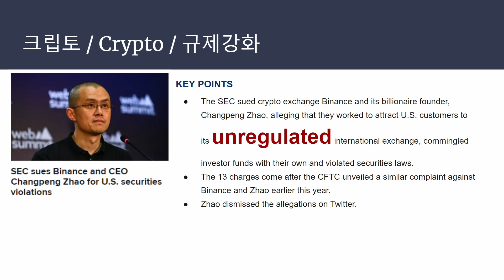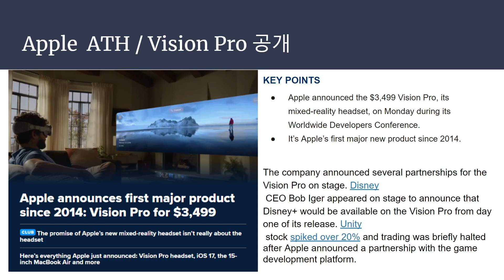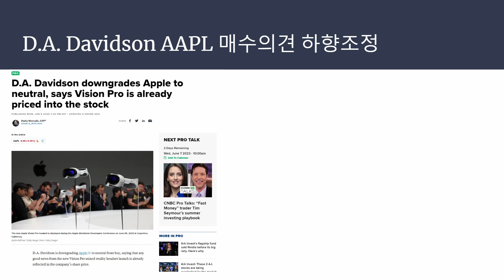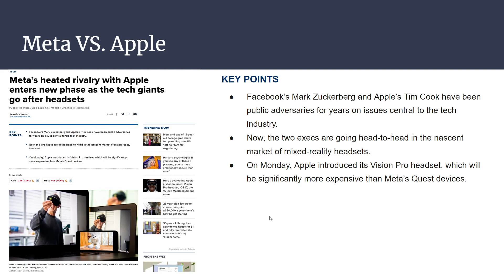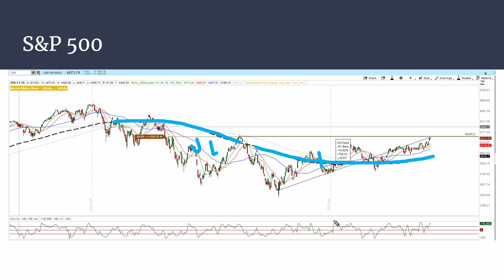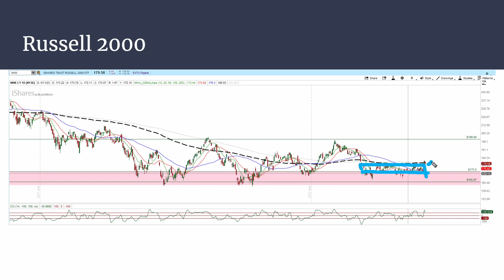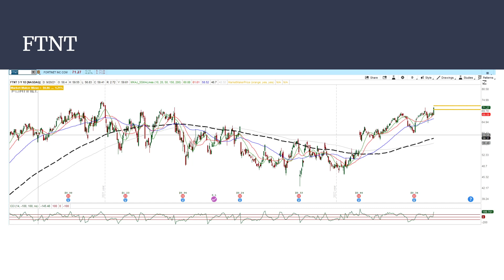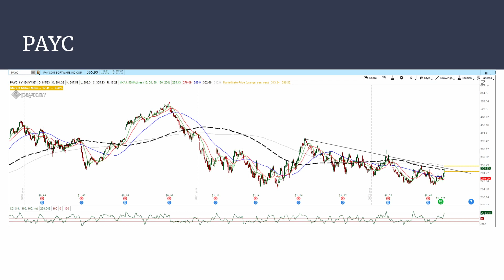[2023-0605] 미국시장 요약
All content is based on my personal opinion. The content does not recommend buying or selling any equity.